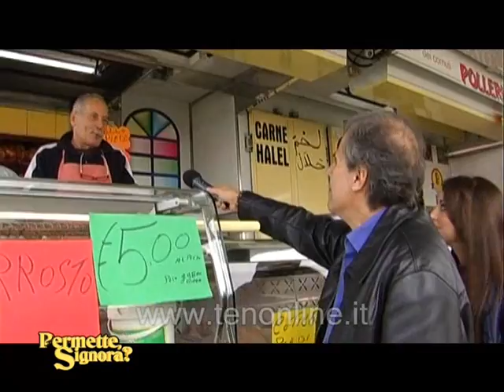TEN - PERMETTE SIGNORA 29-10-2011 - Rende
Permette Signora di Pino Gigliotti
In onda ogni sabato alle ore 13:30